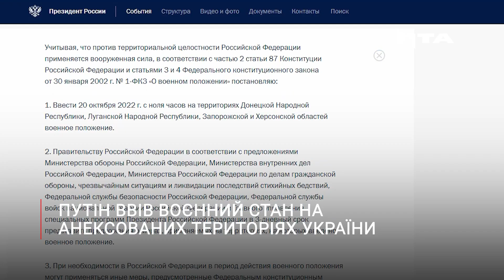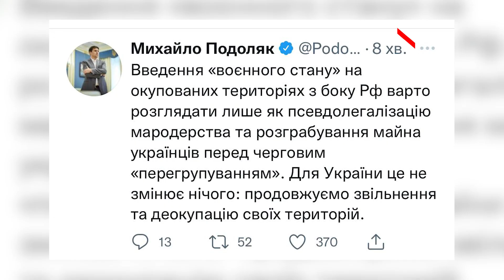Що означає запроваджений путіним воєнний стан? Пояснення військового експерта